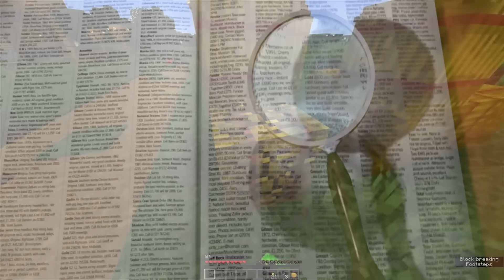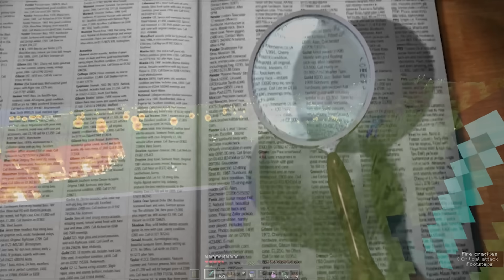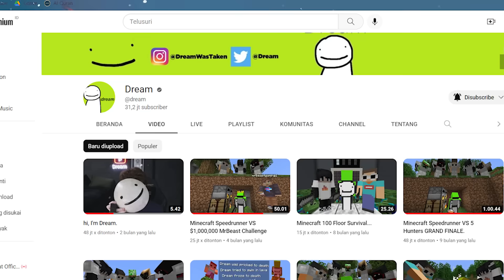Manhunt Dream Yang MEMECAHKAN INTERNET, Minecraft Speedrunner VS 3 Hunter GRAND FINALE Analysis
Udah Itu Aja And Have A Nice Day!